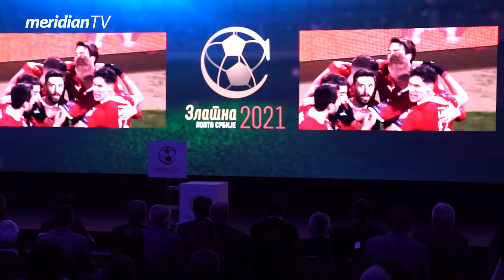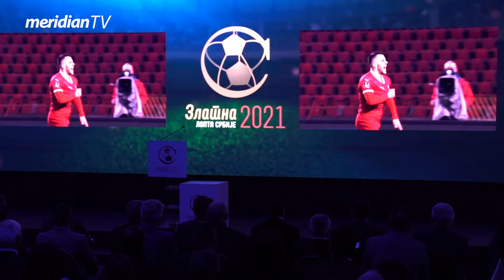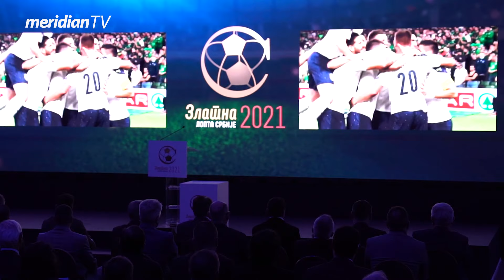Dodela Zlatne Lopte | FSS 2021